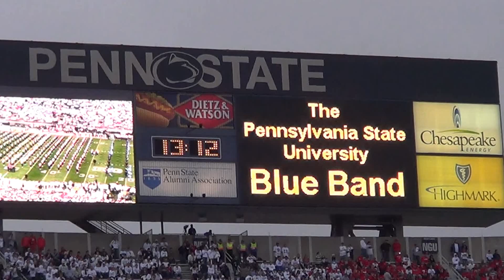BlueBandPregame.MTS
The Penn State Blue Band performs their pregame show before the Ohio State game 10/27/12.